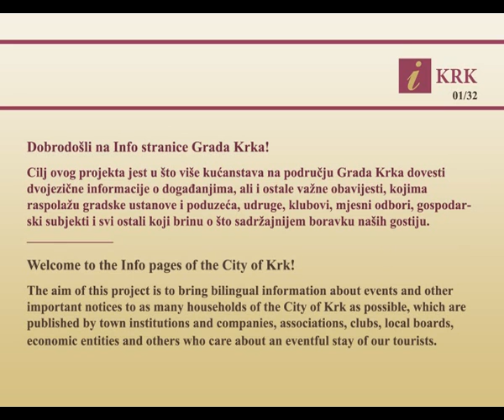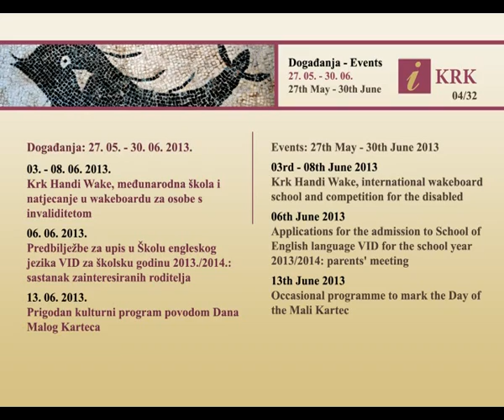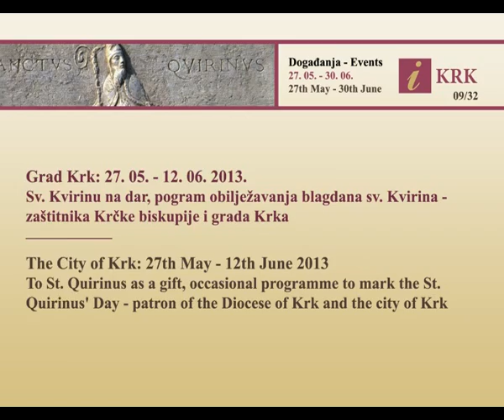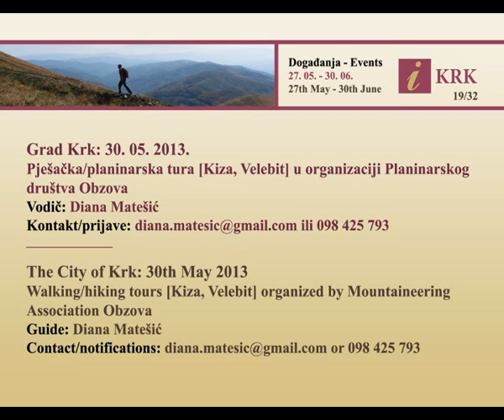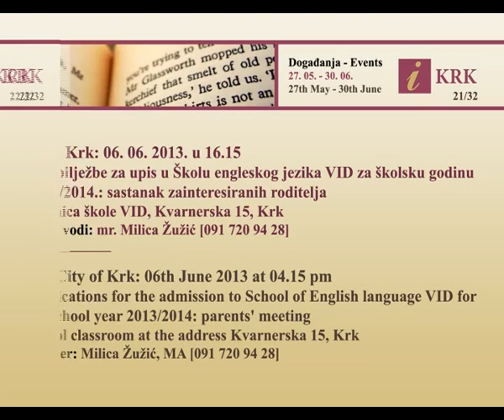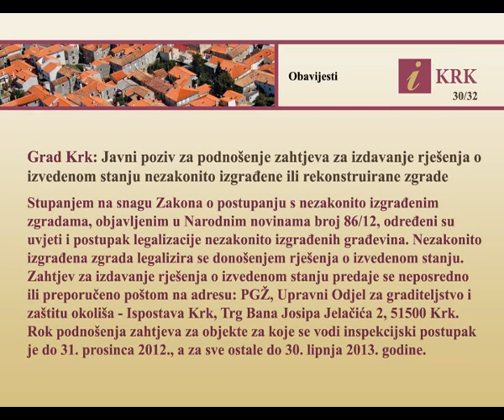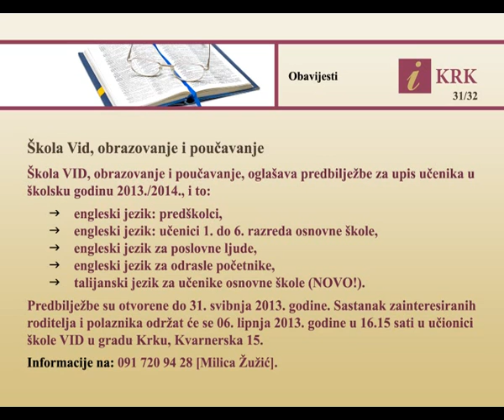I-KRK: lipanj/June 2013.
Događanja/events obavijesti/information: lipanj/June 2013.